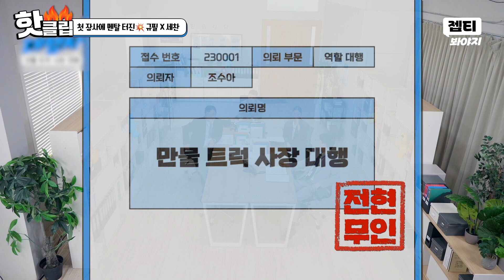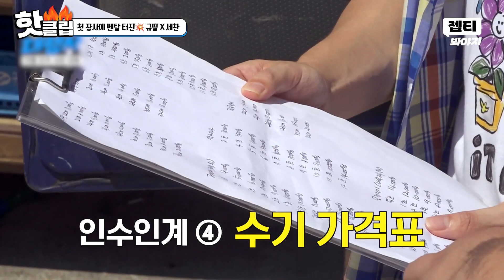＂눈탱이(?) 맞을 뻔...!＂ 초보 사장 고규필X양세찬 VS 이 구역 손님들의 가격 신경전🔥 | 부름부름 대행사 | JTBC 230923 방송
＂눈탱이(?) 맞을 뻔...!＂
초보 사장 고규필X양세찬 VS 이 구역 손님들의 가격 신경전🔥